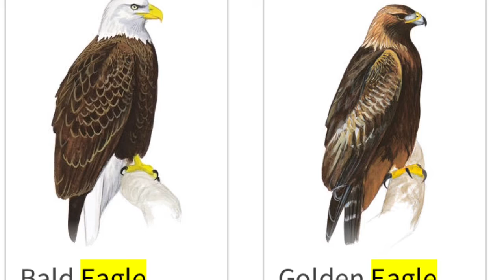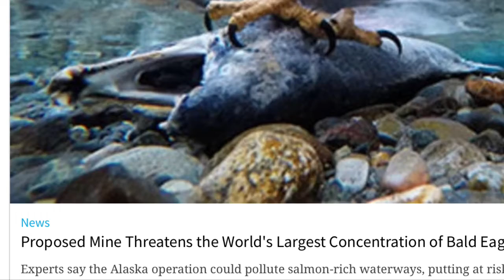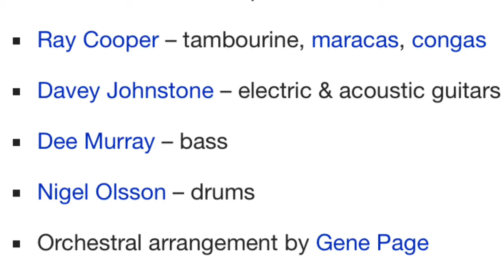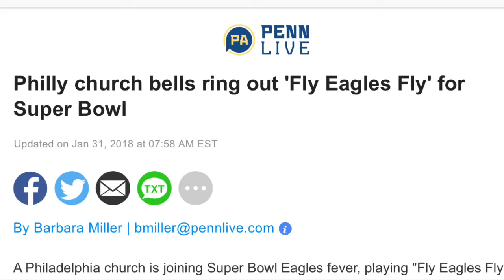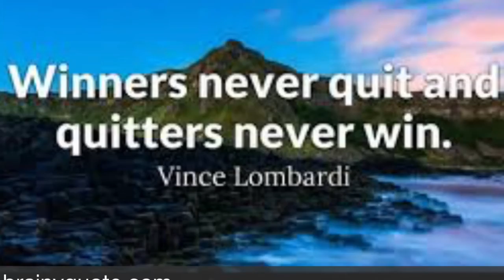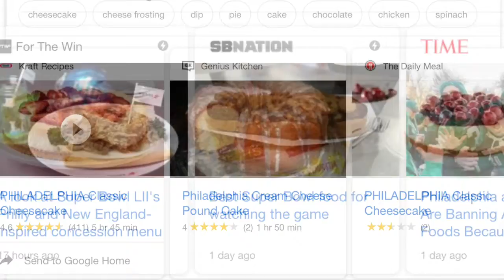SUPERBOWL CHAMPIONS -Philidelphia EAGLES WIN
LadyRanger Loves All Sports -
This should be quite the interesting match
EAGLES EYES NEED TO BE ON BRADY & their offense has to have an above average day

EAGLES ADRENALINE WILL BE LIKE NOTHING WE’VE  EVER SEEN BEFORE - Opportunity & They want this Super-Bowl- Their 1st one!!!

NICK IS LOOKING AT ALL OPTIONS to
bring about a winning Offense

BRADYS EXPERIENCE & HISTORY amongst his Patriots WILL BE the CHALLENGE FOR THE WINGED EAGLES 🦅

CAN THE PATRIOTS MARCH ON TO VICTORY
FOR ANOTHER SUPER-BOWL??
OR WILL THE EAGLES DEFENSE
ATTACK IN A WAY THAT THE PATS WOULD HAVE NEVER DREAMED OF ???

SUPERBOWL MATCH TRENDING

Written by the LadyRanger - NYR
Get with the Program-  2018 -A DKL PRESENTATION